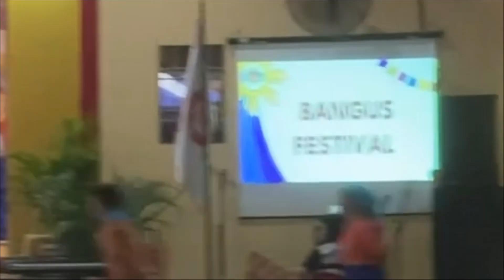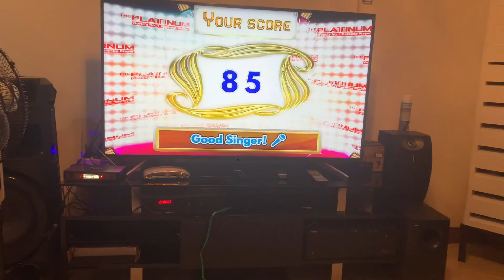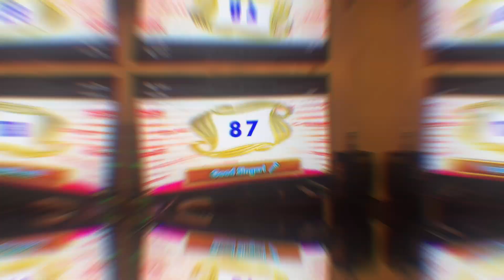SUMAYAW SI ATE 🤩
daysinmylife .. Vlog nung sumayaw si Ate sa Family Day nila.. Ito ang aming buhay pamilya. Simple, makulit at masaya. MARAMING SALAMAT PO sa panonood.
- Juby Bacz